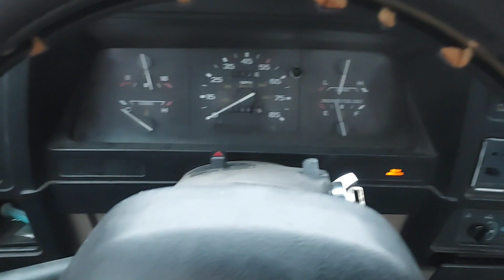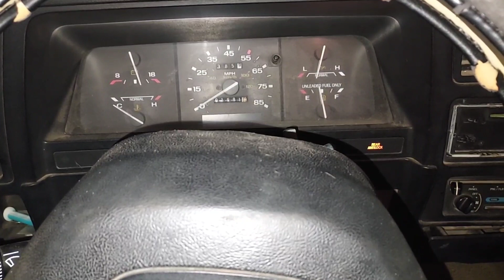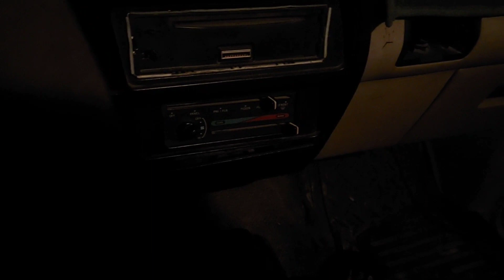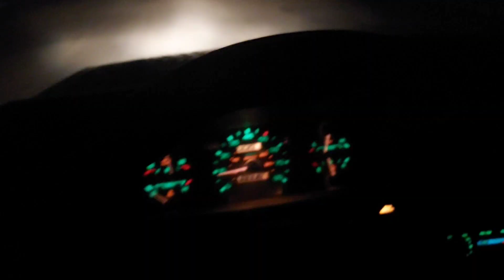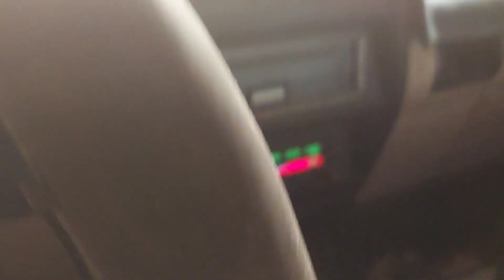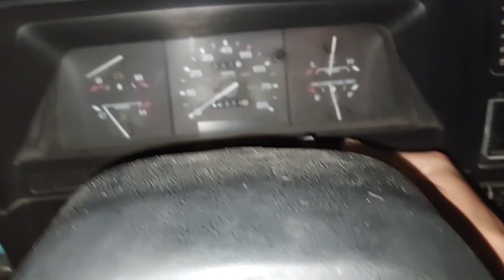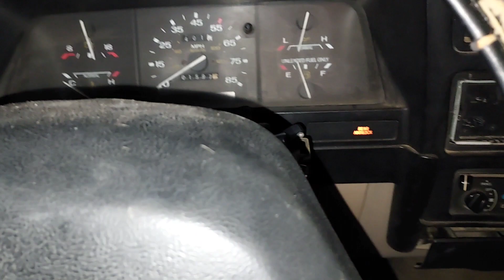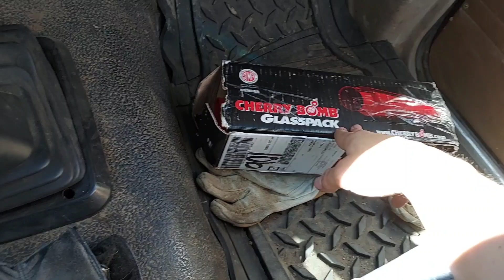early morning cold start moments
toooooooo early